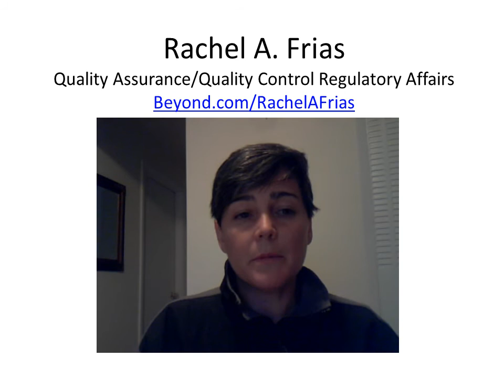Rachel A Frias QA QC 2012.wmv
Quality Control / Quality Assurance Regulatory Affairs